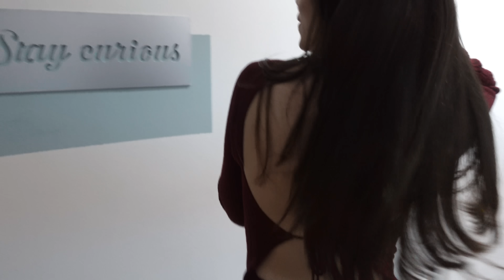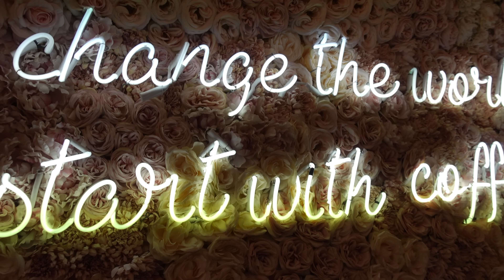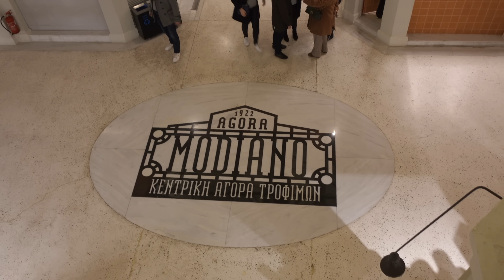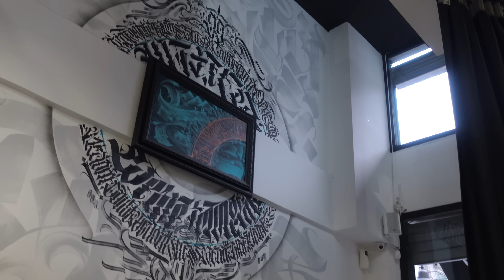ΕΝΑ ΣΚ ΣΤΗΝ ΘΕΣΣΑΛΟΝΙΚΗ!!